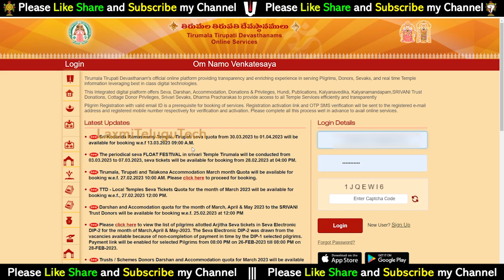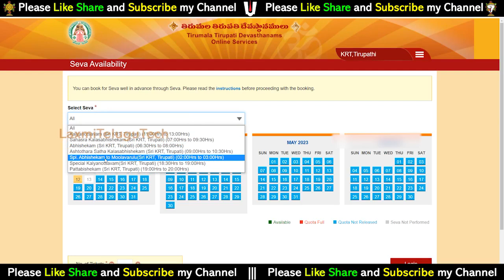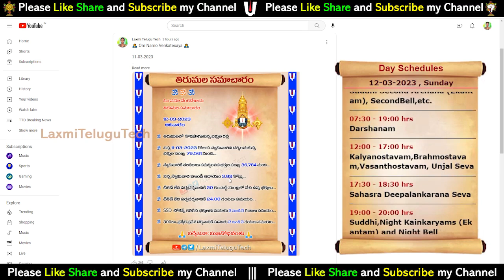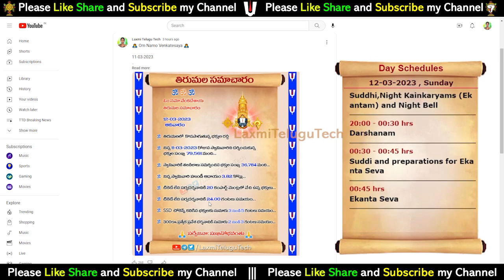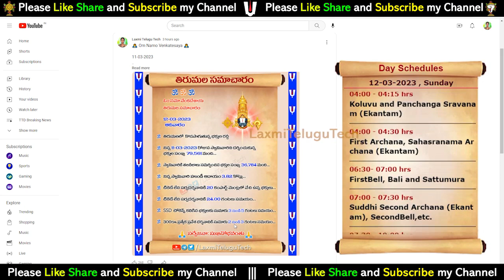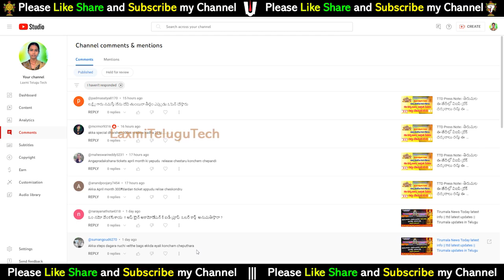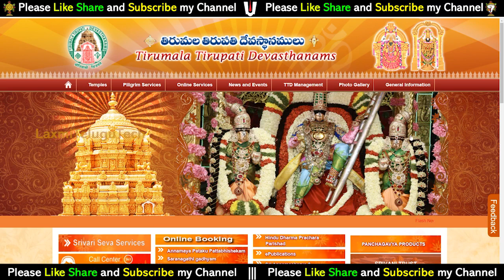Tirumala Today Updates | TTD Latest Press Release | Tirumala accommodation | TTD News in Telugu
16). What is Thirumala Srivari Seva (How many types of services) Full details of what to do to participate in the service

31). Advance booking Tirumala Darshan Ticket any month:-

---Munilakshmi Volunteer

Tirumala Angapradhakshinam tickets | Special Entry Darshan (Rs.300) tickets |  ttd latest updates | tirupati darshan today